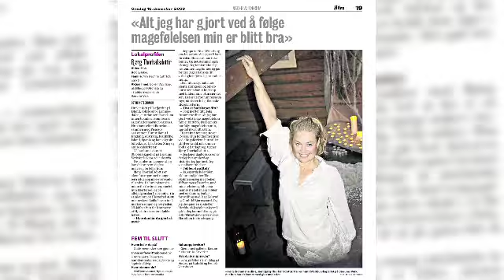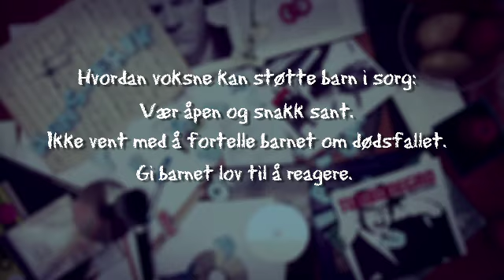Om HJERTEFRED på "Det blir bedre" - Hans Erik Dyvik Husby møter Bjørg Thorhallsdottir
Klippet var et innslag i programmet "Det blir bedre" på TV3, der Anbjørg Sætre Håtun snakker med kjente mennesker som har opplevd tøffe tak i livet. I programmet om sorg 30. august møter vi Hans Erik Dyvik Husby som mistet sin mor da han bare var 6 år gammel. Her besøker han Bjørg Thorhallsdottir, initiativtakeren til HJERTEFRED, i hennes galleri, butikk og kafé Lykkehaven i Sandvika, Bærum.

  "For sjette år på rad inviterer kunstner Björg Thorhallsdottir til HJERTEFRED, en markering for å feire dem vi har mistet og hylle de gode minnene etter dem. Arrangementet er gratis og har ingen spesiell religiøs tilknytning. Her er alle velkomne"

  "En kveld for å minnes våre kjære som har gått bort, med lys, varme og kjærlighet. En kveld for å minne oss på hvor skjørt og vakkert livet er. En kveld fylt av musikk, sang, poesi og ord for å bearbeide sorg. En veldig vakker kveld på allehelgensdagen. Bless, Björg"